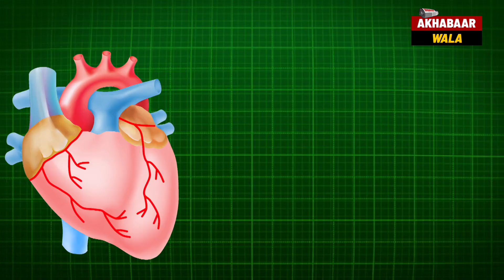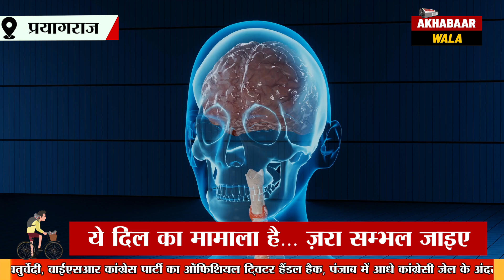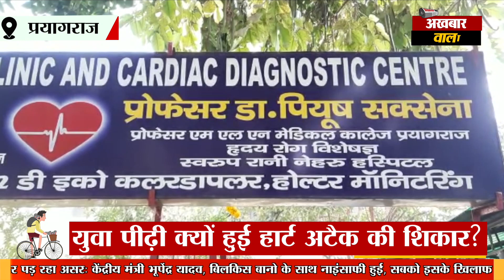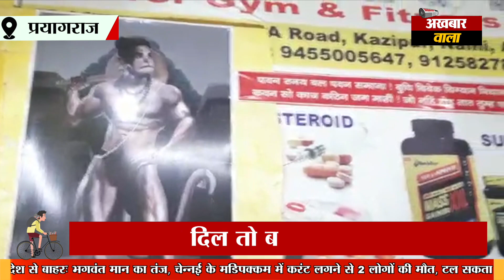युवा पीढ़ी क्यों हुई हार्ट अटैक की शिकार ? | Heart Attack Se Bachne Ka Tarika || 🚴‍♀️ Akhabaarwala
Syed Aquib Raza | Health Tips in Hindi | What is Causing Increased Heart Attacks in the Youth | युवा पीढ़ी क्यों हुई हार्ट अटैक की शिकार ? | Heart Attack Se Bachne Ka Tarika
प्रयागराज - दिल तो बच्चा है जी! कम उम्र में दिल क्यों  हो रहा बीमार? युवा पीढ़ी क्यों हुई हार्ट अटैक की शिकार? कहीं आप खुद ही तो नहीं इसके जिम्मेदार? ये दिल का मामाला है... ज़रा सम्भल जाइए